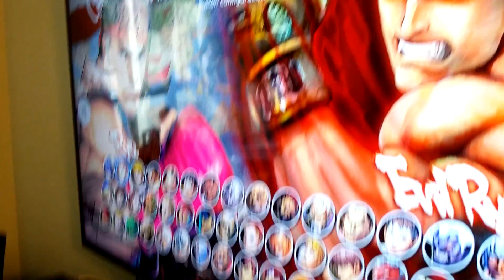Ryu VS Evil Ryu(2)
USFIV Ryu VS Evil Ryu